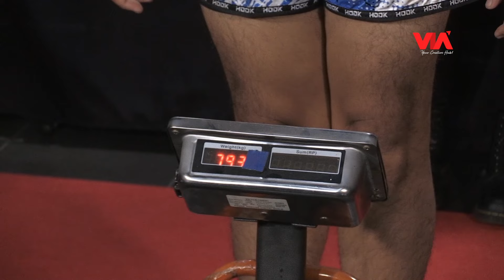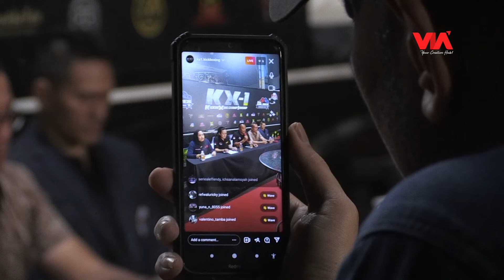KX 1 Kickboxing Championship Seri 7 Digelar - Lensa Olahraga News Update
Event KX 1 Kickboxing championship ini telah berafiliasi dengan ISKA (International Sport Kickboxing Association) diharapkan melahirkan petarung-petarung profesional sebagaimana yang diharapkan presiden ISKA Indonesia.